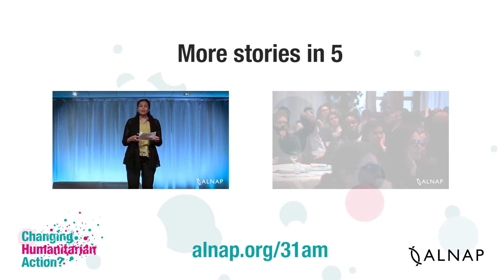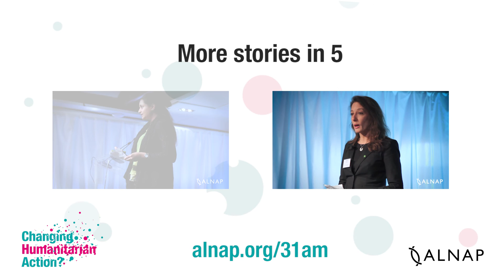Story in 5: Koroosh Raffii, Humanitarian Performance Monitoring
Recorded at 'Changing Humanitarian Action?', ALNAP's 31st Annual Meeting.